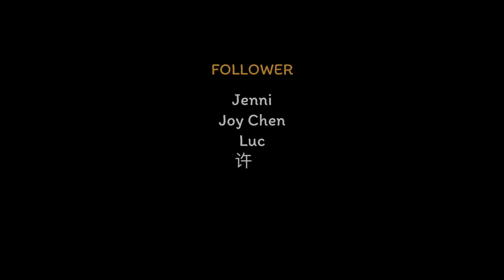上海林迪舞节 2019 Shanghai Lindy Festival Open Mix & Match Final